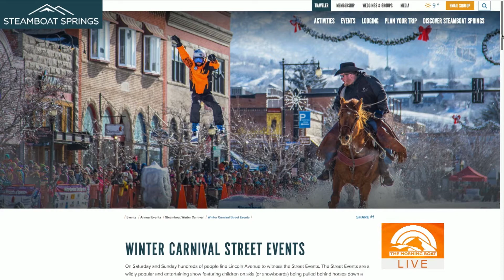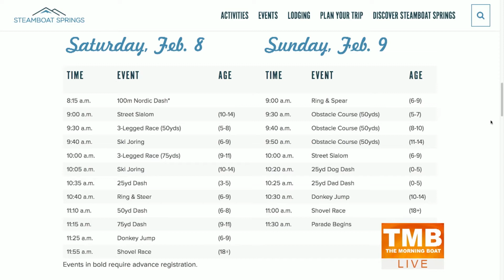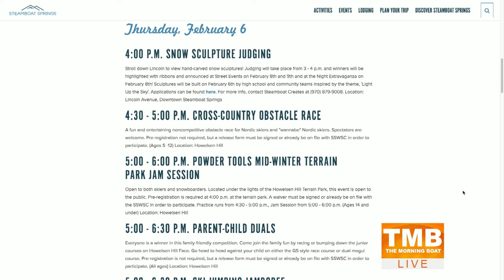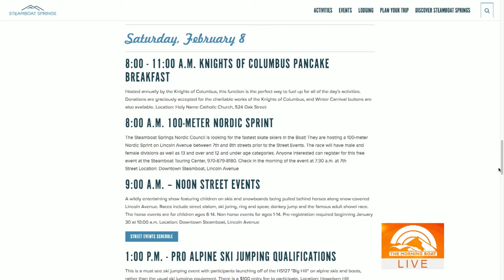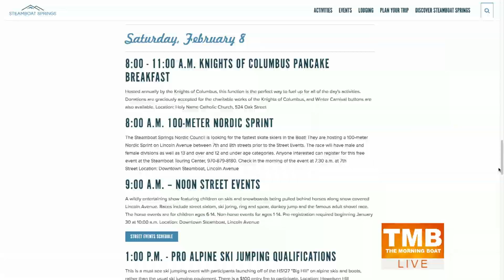SS 01 31 20 The Morning Boat 3